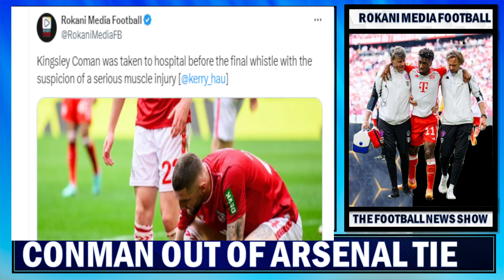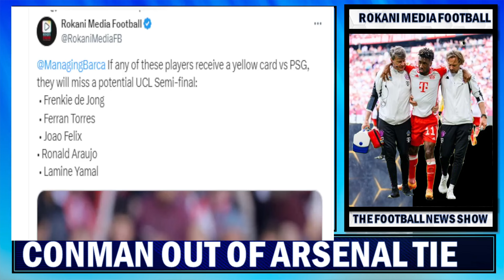Kingsley Coman Ruled Out Of Arsenal Bayern Encounter | Xabi Alonso Rewarded By Bayern Leverkusen !!